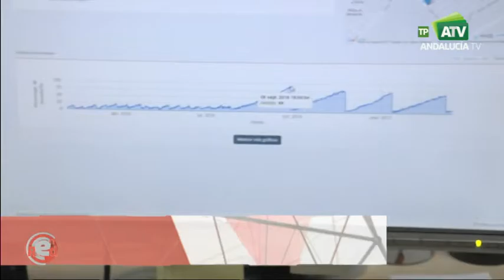LIFE ewas: Conectividad aplicada a la recogida de residuos urbanos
Es un proyecto de Sevilla, innovación, que está siendo utilizado de forma pionera en Sevilla. Mediante sensores instalados en los contenedores, es posible analizar el nivel de llenado y establecer, de manera eficiente, el proceso de vaciado de los mismos.